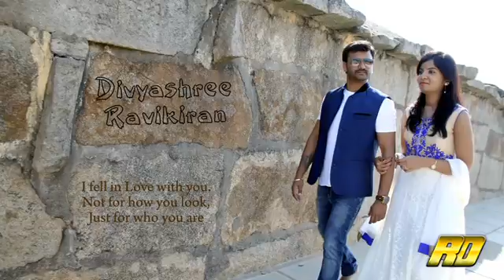SR HI-TECH VISION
Wedding e.invitation. .*wow superb * true love deevyshree with Ravikiran